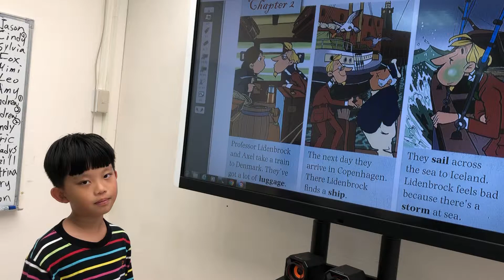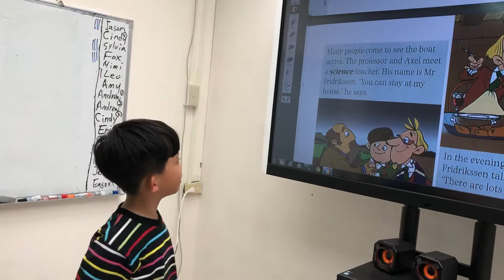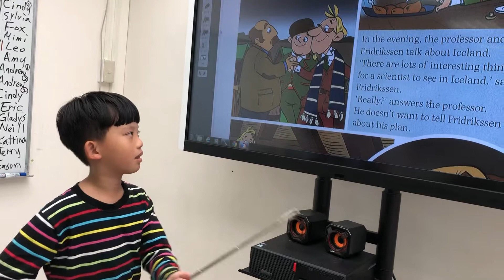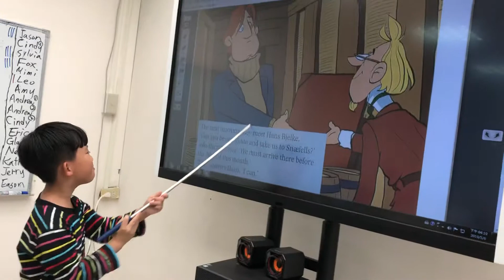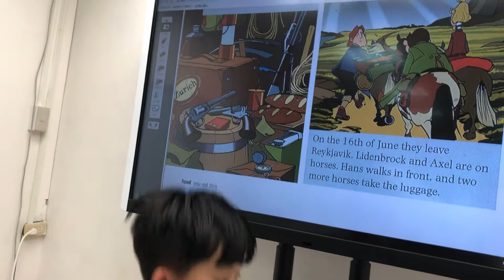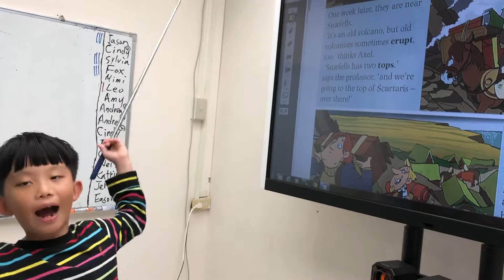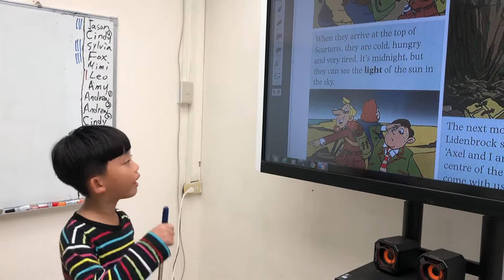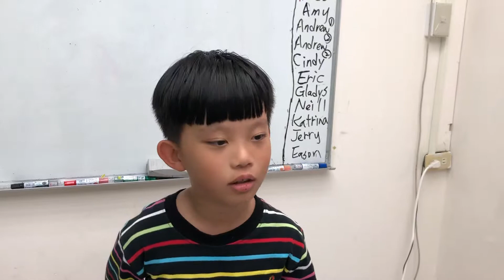Journey to the center of the earth 地心探險。chapter 2。第二章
地心探險。chapter 2。第二章